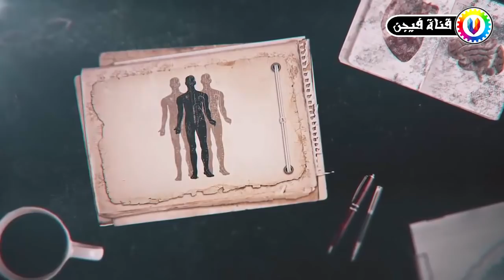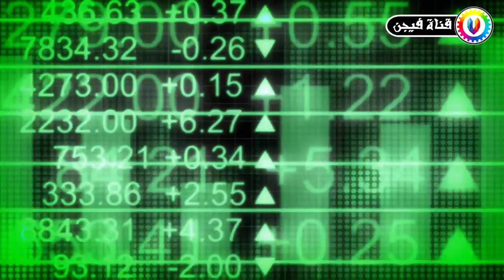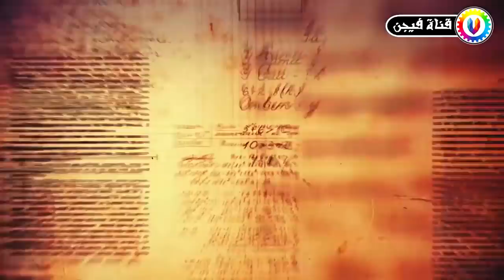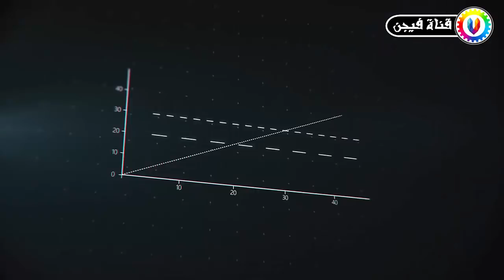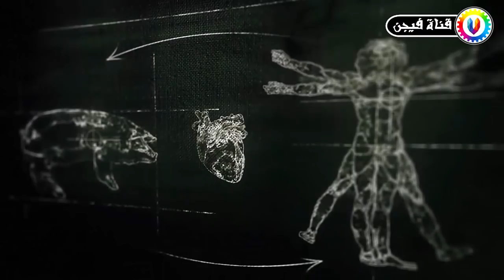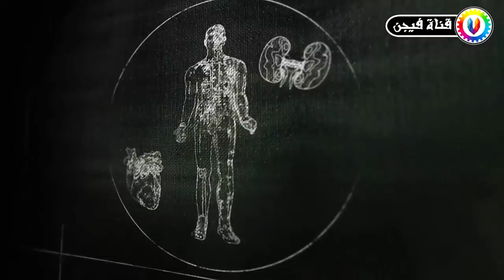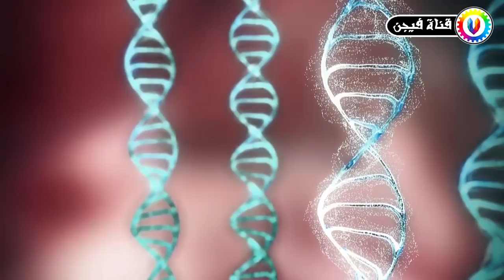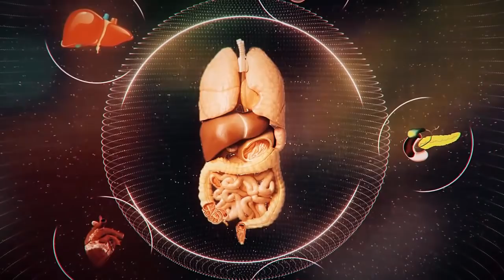ماذا لو قمنا بإستبدال أعضائنا بأعضاء جديدة , هل سنعيش أكثر ؟؟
ماذا لو قمنا بإستبدال أعضائنا بأعضاء جديدة , هل سنعيش أكثر ؟؟قناة فيجن على اليوتيوب من تعد من أفضل القنوات التى تمدك بالمعرفة و العلم و الثقافة
و المقاطع الغريبة بأنواعها من جميع أنحاء العالم و من مختلف الثقافات ,مواضعنا مختلفة
تتنوع ما بين هل تعلم و ماذا لو و كيف و ماذا سيحدث إذا , و أسرار لم تكن تعرفها عن و 10 حقائق و أغرب 10 و 10 أسرار و أشياء ستراها لأول مرة فى حياتك , نتحدث أيضا عن الرياضة و كرة القدم و ملخصات الاهداف فى كل دول العالم سواء كانت مصر أو المملكة العربية السعودية أو الكويت أو الجزائر أو المغرب , أيضا ستجد طريقة و كيفية لفعل كل شئ ,  مثل فيديوهات كيفية فعل كذا أو طريقة عمل كذا و أيضا ستجد الفيديوهات المرعبة و الغريبة التى لا يوجد لها اى تفسير سوف ن ـ متع عقلك و ندور بك حول العالم و انت فى مكانك لكى ثقف نفسك بدون اى مجهود و بطريقة ممتعه و سنجعلك تشاهد الفيديو أكثر من مرة دون أى سبب , أشياء صورتها الكاميرات و لم يرها احد , أيضا لدينا الجزء الخاص الذى يتحدث عن التكنولوجيا و السيارات و أحدث السيارت لهذا العام و أحدث اجهزة الكمبيوتر و الهواتف المحمولة و أحدث التكنولوجيا
بكافة أشكالها نحمل لك الأخبار من كل مكان فى العالم إلى حاسوبك , لا تنس الإشتراك بالقناة ليصلك كل جديد .

سخروا منه و نبذوه بسبب أسنانه التى تشبه أسنان الأرنب , و لكن بعد سنوات قليلة كانت المفاجأة .. !!